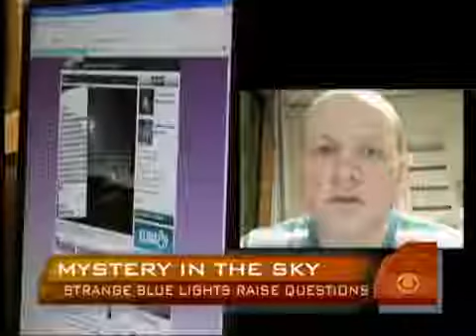The Norwegian Spiral Anomaly